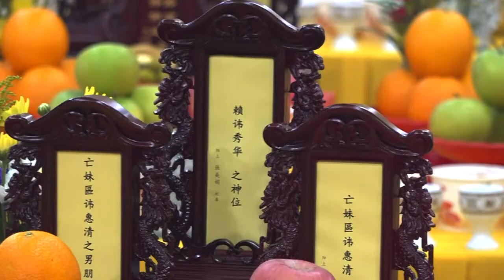怎么样如法祭祖 OOSS万姓永祀纪念堂 Ancestral Prayer Offering (Bilingual Subtitles)